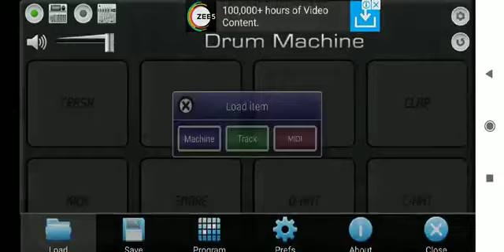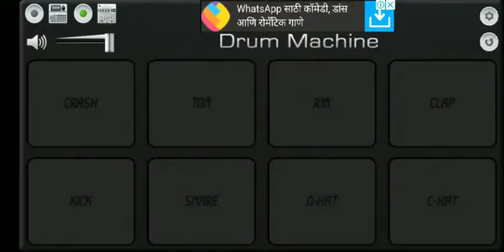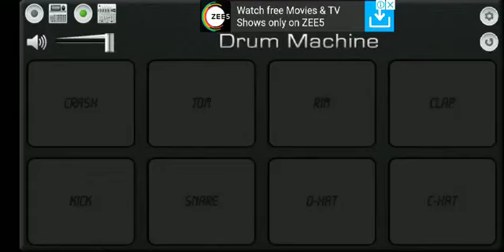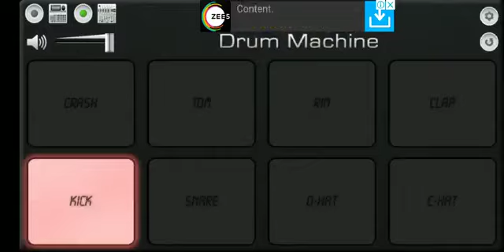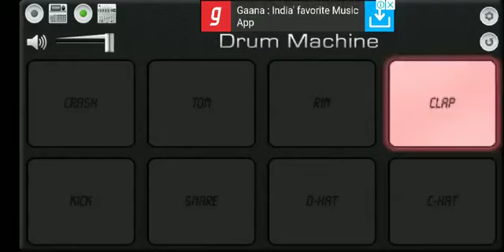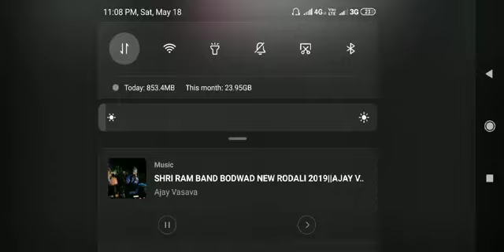ROCKY STAR BANG 2019 NEW TON RODALI RAJU MAMA POYRI RODALI BY MOBILE OCTO PAD ROHIT VALVI LOVEAR